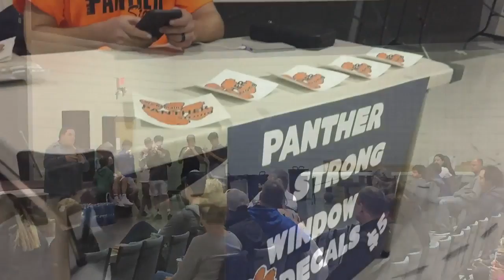Oak Grove holds rally for tornado survivors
On Friday night, the Oak Grove community came together for a rally to show support for survivors of this week's tornado.